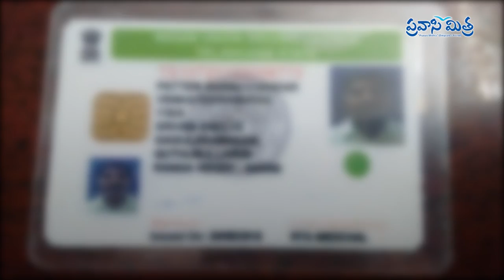An NRI How to Get Driving Licence in India | International Driving Licence In India | Pravasi Mitra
NRIs returning to India for permanent settlement or even for an extended stay will feel the need to get an Indian driving license when they arrive in India. Whether one plans to drive in India or not, a driver license is a form of photo identification that is required on many occasions.If you decide to spend some time in India and live on your own then you will definitely feel the need to get an Internet connection, perhaps cable television or even a landline telephone. For getting just about any service in India, one usually requires at least two forms of identification to verify their local Indian address. I applied for an Internet connection and even though I was able to provide an Indian drivers license and a current hydro bill as proof of my local residential address. A representative of the Internet company visits me at my residence to verify my address before my Internet connection was installed.I am told that verification of address is now a common step and most companies send people out to confirm residential addresses before providing service. Using your foreign passport always does not help. The person installing a cable on your Indian residence is not going to be thrilled if you provide him with a New York address. Hence an Indian driving license makes sense if you wish to live in India for an extended time.
So how can NRIs get a driving license in India? I have lived in North America for 35 years and recently decided to set up a residence in Pune, a city in the Indian state of Maharashtra.Let me describe the procedure that is presently used Pune, a city in the state of Maharashtra, for issuing driving licenses. Pune is one of the cities in India that has already started with a computerized test for learners driving license. I believe many other cities also have a computerized system and those that do not will soon have the same setup. Pune also issues the new smart card driver licenses. The Indian state of Maharashtra and several other states in India are now issuing smart card driver licenses. Driving licenses are issued in India by the Regional Transport Office, commonly referred to as the RTO. The first step to getting a drivers license in India is to get learners driving license.